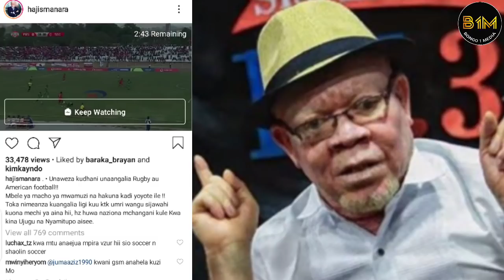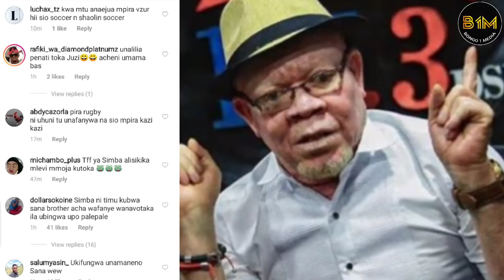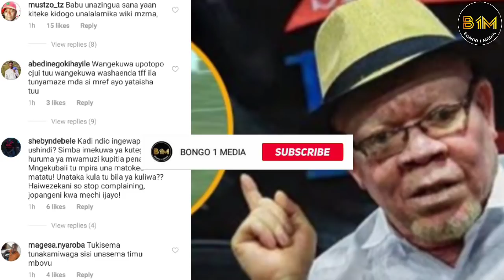YANGA SC watajwa kuhusika na sakata hili,MANARA aweka video zote wazi,MORRISON amjibu kisomi tazama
"MANARA"ingekuwa YANGA TFF na Bodi ya Ligi Ingekuwaje?FC malalamiko refa wenu katuchezesha,vita mpya
Mashabiki wa YANGA warusha kombola kwa SIMBA"Magereza hakuna biriani"Msimamo VPL baada ya mechi jana
Ushindi wa YANGA waitekenya Simba kipigo,MANARA ashindwa kujizuia afunguka,mashabiki wamtolea povu
Yanga 1-0 Polisi TANZANIA VPL goli la MUKOKO 70+ full time
LIVE:YANGA SC VS POLISI TANZANIA VODACOM PRIMIER LEAGUE FULL KIKOSI YANGA NI MAUAJI
Kikosi cha YANGA SC kilivyo imaliza LIPULI ligi kuu,Yanga wamkumbuka MORINGA! pengo muhimu wachezaji
Afisa habari YANGA afunguka mashabiki wajipange, hawa wachezaji watakacho kifanya alhamisi hii balaa
Mchezaji hatari wa YANGA SC Feisal Salum 'Fei Toto' afunguka mbele ya kocha CEDRIC KAZE mjipange
Kocha wa Yanga Sc KAZE awapa mazoezi mazito Simba wajipange,kazi imeanza kibarcerona tazama
Kocha YANGA CEDRIC KAZE ajanamfumo wa Barcelona,kuwa maliza wapinzani,hatuchukui ubingwa!Utashangaa
Historia na record zake CEDRIC KAZE kocha mpya YANGA,mambo 8 nyeti siri yafichuka alivyo itwa SIMBA
Rasmi YANGA SC wamtangaza kocha mpya KAZE kwa mkataba miaka miwili,mambo muhimu matatu,ubingwa msimu
Kocha mpya YANGA SC CEDRIC KAZE afunguka kwa mara ya kwanza "nimefatilia video wachezaji"nimebaini!
Habari njema wanajangwani CEDRIC KAZE akubari kunoa kikosi cha YANGA SC kocha wa zamani BARCELONA
YANGA kutangaza kocha mpya raia wa Germany ERNST MIDDENDORP kocha wa zamani wa KAIZER CHIEFS tazama
Rasmi Uongozi wa YANGA SC wamfuta kazi kocha wao Mserbia ZLATKO KRIMPOTK,sababu kubwa hii,taharuki
Privaldinho wa channel ten afichua siri ya MUKOKO TONOMBE raia wa CONGO YANGA SC,tishio takwimu hizi
kocha wa YANGA SC ZLATKO atoboa siri mshambuliaji waKIMATAIFA YACOUBA SONGNE atafanya maajabu YANGA
JEZI mpya za YANGA SC zazua gumzo wamecopy jezi za SIMBA SC 2016?Ubora wake! tazama mwanzo mwisho
Mchezaji wa YANGA raia wa ANGOLA CARLOS STENIO FERNANDES "CARLINHOS"siri ya fichuka,ni tishio zaidi
USAJILI:YANGA SC wavunja record CARLOS STENIO FERNANDES"carlinhos" kinda wa INTERCLUBE atua Jangwani
USAJIRI:YANGA SC WASHUSHA MASHINE NYINGINE HATARI KUTOKA ZAMBIA POWER DAYNAMOS LARRY BWALYA KWA MKAT
USAJIRI:YANGA SC yafanya kubwa kuliko yaleta wachezaji hawa hatari WATATU kwa pamoja record kubwa duUSAJIRI:YANGA SC wamezidisha sifa huyu ndo hatari kuliko wote DAVID CALABAR uwezo wakeUSAJIRI:YANGA SC wamezidisha sifa huyu ndo hatari kuliko wote DAVID CALABAR uwezo wake,atua jangwani,atua jangwani
USAJIRI:YANGA SC wamsajiri mchezaji mwingine hatari zaidi ya SAMATTA,waficha sura,mfahamu zaidi hapaUSAJIRI:YANGA SC kumludisha MAKAMBO OKWI simba ni balaa, Usajiri huu kufuru, wadau waweka pingamiziUSAJIRI:YANGA SC yashusha tena mshambuliaji hatari zaidi kutoka ZESCO UNITED ya ZAMBIA JESSE WERE USAJIRI:YANGA SC yashusha tena mshambuliaji hatari zaidi kutoka ZESCO UNITED ya ZAMBIA JESSE WERE USAJIRI:YANGA SC yashusha tena mshambuliaji hatari zaidi kutoka ZESCO UNITED ya ZAMBIA JESSE  TONOMBEUsajiri:PATRICK AUSSEMS atangazwa rasmi kuwa kocha mpya wa YANGA SC tazama mwanzo mwishoUsajiri:PATRICK AUSSEMS atangazwa rasmi kuwa kocha mpyUSAJIRI:YANGA SC yashusha mashine nyingine hatari AFRIKA huyu zaidi ya morrison kutoka BURKINAFASOUSAJIRI:YANGA SC yashusha mashine nyingine hatari AFRIKA huyu zaidi ya morrison kutoka BURKINAFASOUSAJIRI:YANGA SC yashusha mashine nyingine hatari AFRIKA huyu zaidi ya morrison kutoka BURKINAFASO KIBAGUZI,wana YANGA wote nyani, huyu KOCHA mpya, LUC EYMAEL